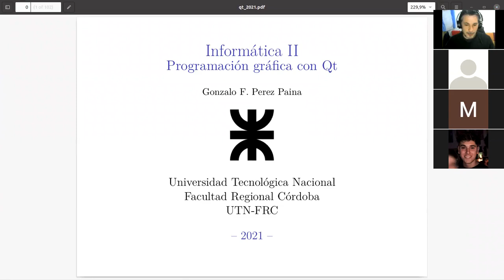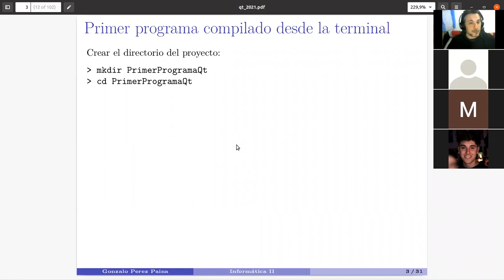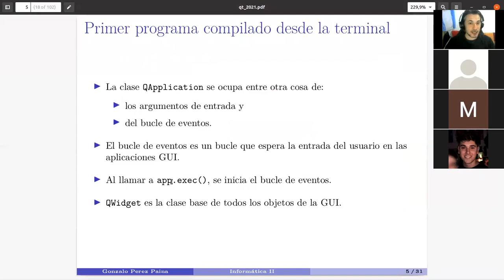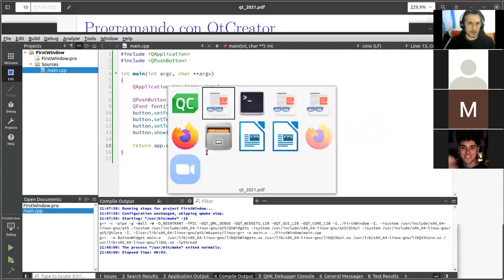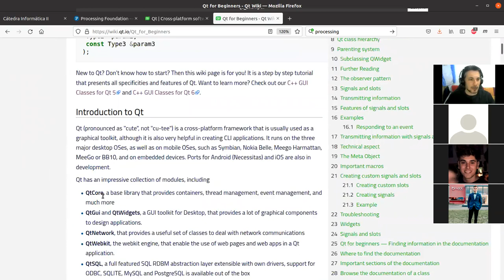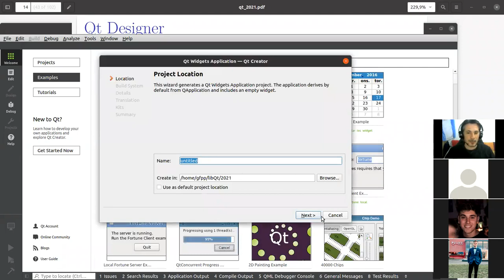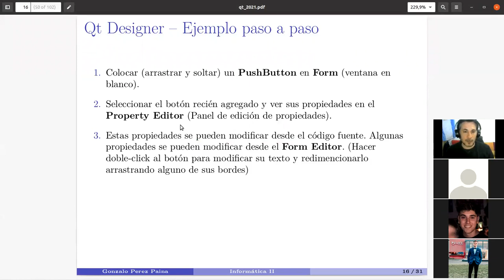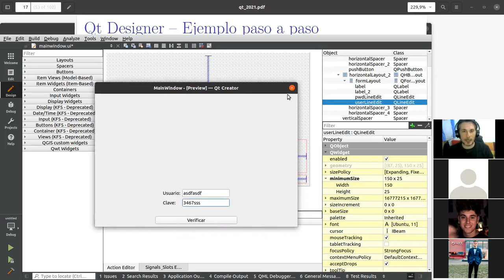20211018 qt 01a